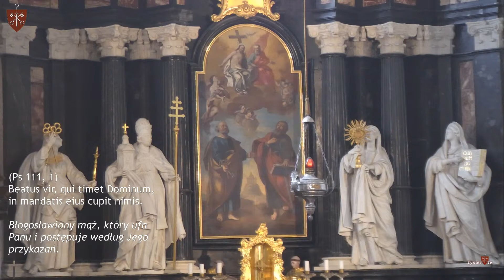Msza Św. Konwentualna, 25 lipiec 2021 r.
Przyłączamy się do apelu Abp Grzegorza Rysia oraz wszystkich Biskupów o pomoc w zakupie respiratorów.
Okręgowa Izba Lekarska w Łodzi, 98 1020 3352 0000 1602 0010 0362, z dopiskiem: darowizna

OBRZĘDY LITURGICZNE OD PONIEDZIAŁKU DO SOBOTY:
06:00 Jutrznia
06:30 Msza Św. z udziałem wspólnoty mnichów
12:50 Modlitwa południowa
17:00 Nieszpory
18:00 Msza Św.
19:30 Wigilie – godzina czytań z Komplet

OBRZĘDY LITURGICZNE W NIEDZIELE:
07:30 Jutrznia
8:30 Msza św
10:10 Modlitwa przedpołudniowa
10:30 Msza św. konwentualna z udziałem wspólnoty mnichów
12:30 Msza św.
18:00 Msza św.
19:00 Nieszpory
20:15 Wigilie – godzina czytań z Kompletą